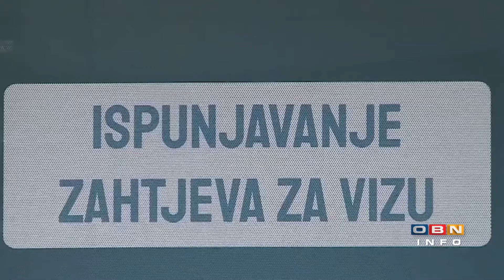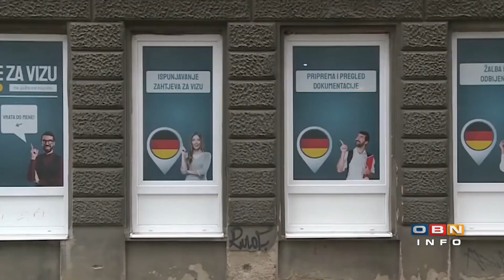Prijeti nam populacioni slom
Dok se političari međusobno prepiru, a cijene osnovnih životnih namirnica nezaustavljivo rastu, zemlju napuštaju brojni građani, nezadovoljni trenutnim stanjem u zemlji. Nezdrava politička situacija i socio-ekonomski problemi osnovni su razlozi odlaska građana iz države, smatra sociolog Vladimir Vasić. Dodaje i da je krajnje vrijeme da političke elite u BiH prekinu praksu manipuliranja strahom i prošlošću. U suprotnom nam prijeti populacioni slom.